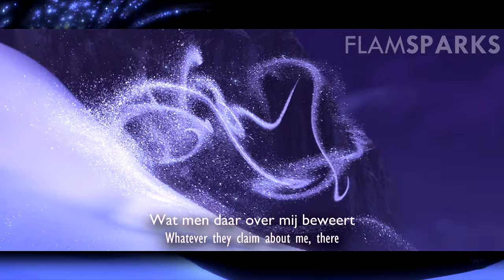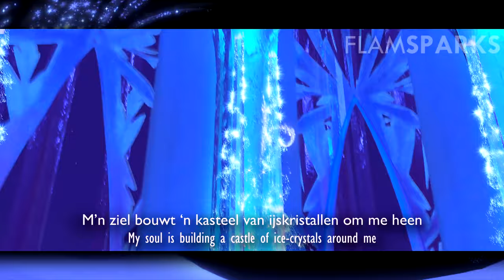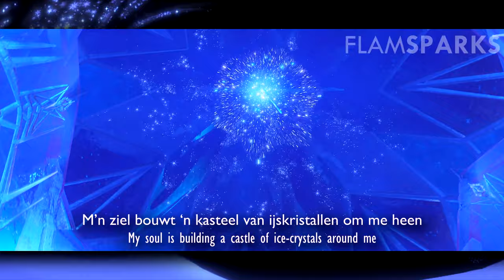Let it Go (Dutch) Lyrics & Translation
Title: Laat het los (Let it loose)
Elsa: Willemjin Verkaik - @willemijnverkaik2686

Don't give me that look. I KNOW YOU ARE.
Wepp...an experiment I wanted to try for quite a while. I realised over time that a solid knowledge of English and Swedish was giving me a good insight into Dutch. German would definitely be a better ally here, but I'd say it worked out well nonetheless.